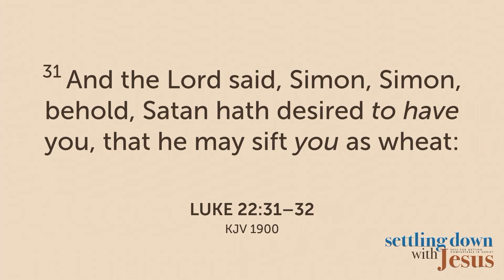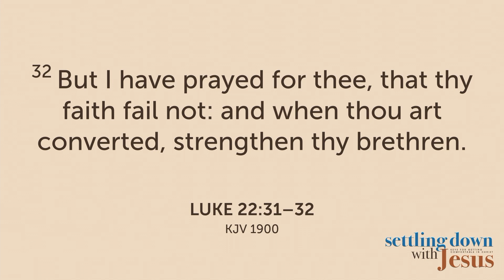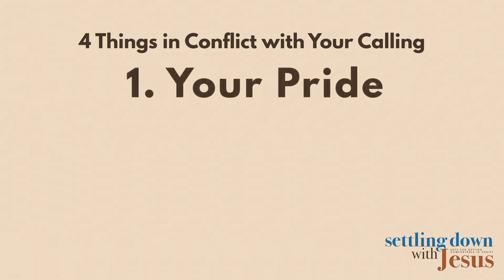Your Presumption | Day 3 of The Season of Sifting | Daily Devotional x Pastor Enrique Brooks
Welcome to the Prayer 365 Podcast! Our mission is to transform lives through the lifestyle of prayer. Join us LIVE Mon-Fri at 6:30am, Sat at 7:30am and Sunday at Thryve Church at 10:30am!